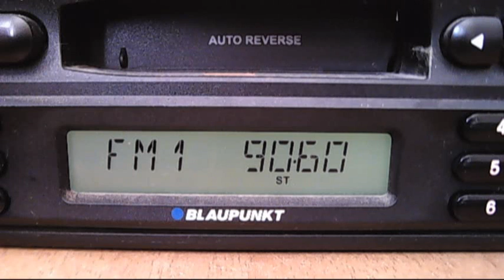fm dx radio zu topolog 10:43